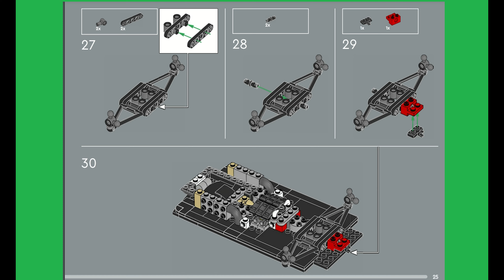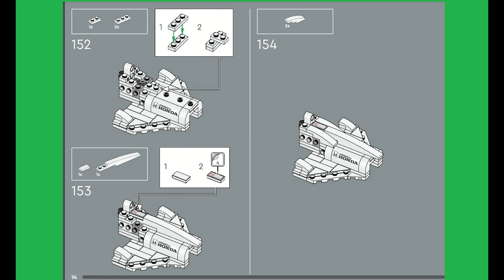LEGO Icons 10330 McLaren MP44 & Ayrton Senna instructions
Music

Intro music Smart Riot- Huma Huma